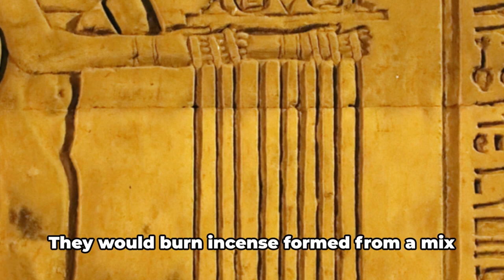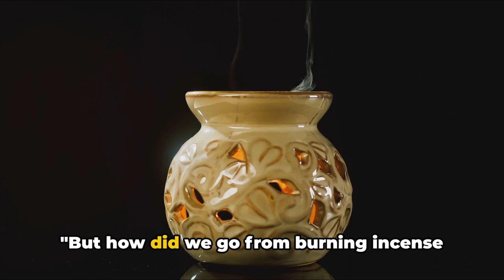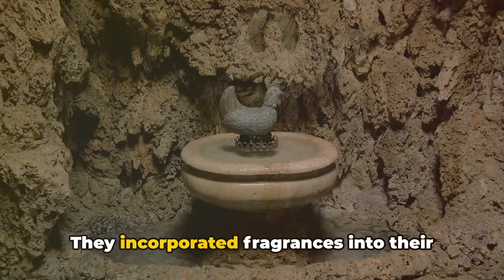The Creation Of The First Perfume: A Fragrant Journey Through The Art And History Of Perfumery.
From exotic ingredients to rituals of beauty, discover the surprising stories behind the world's first perfumes.